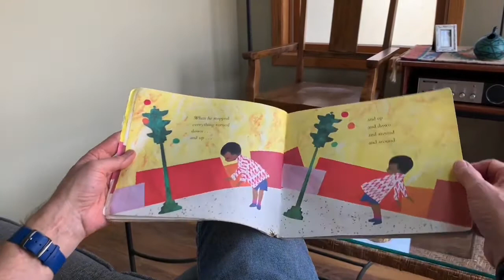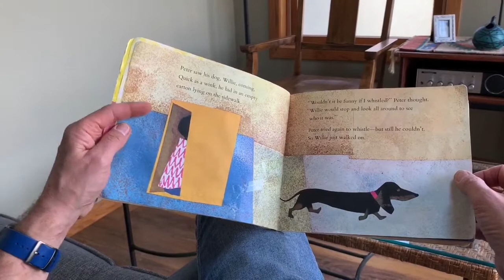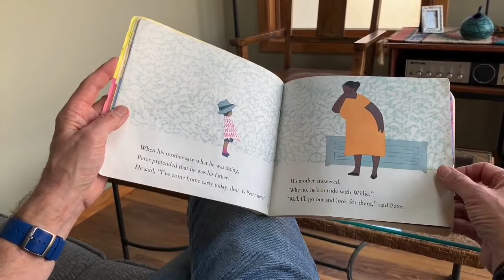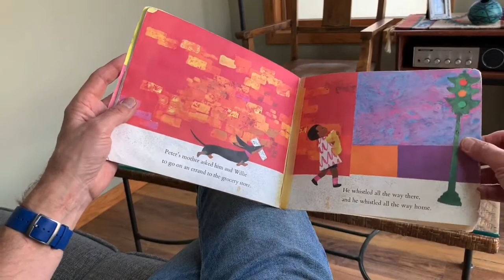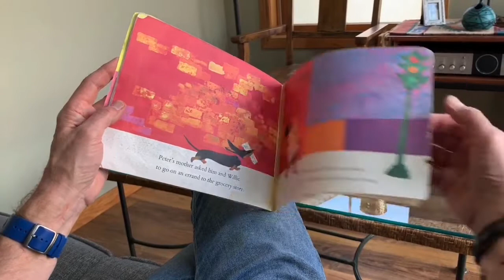Mr. Larson Reads Whistle for Willie